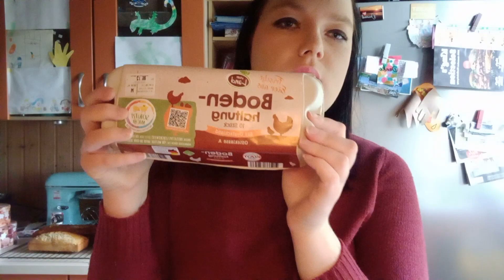Food Haul für 4 Personen | Netto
Werbung da Markenerkennung und Nennung, alles selbst bezahlt.

Viel Spaß beim Video, eure Chrissi G